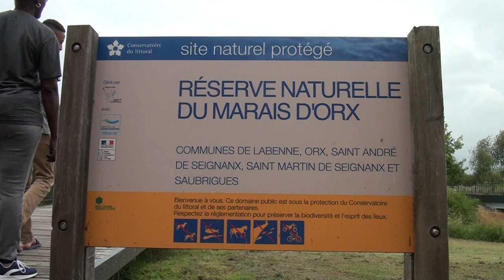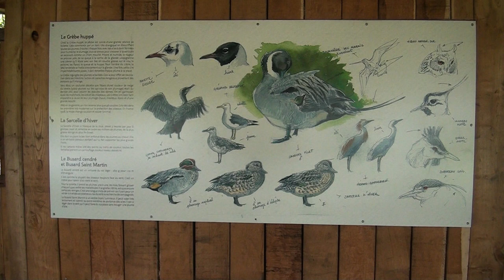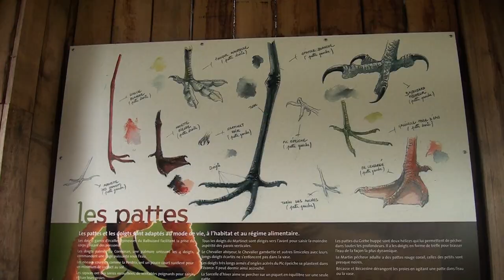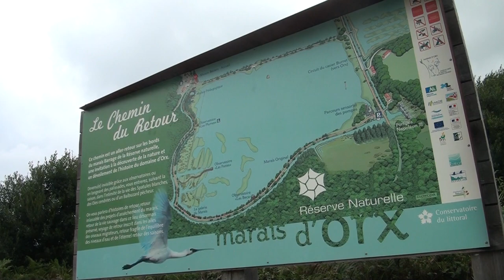MARAIS D'ORX UN SANGLIER PREND SON BAIN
Le marais D’Orx est une réserve naturelle à quelques kilomètres de Capbreton
Une halte privilégiée pour les oiseaux migrateurs qui y trouvent repos et nourriture, une grande diversité d'oiseaux d'eau  reptiles, insectes, et mammifères.